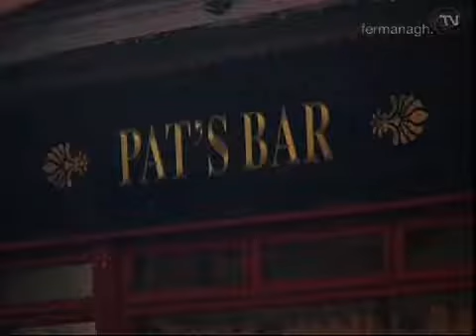Traditonal Irish Music - Fermanagh.Tv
Traditional Irish music.